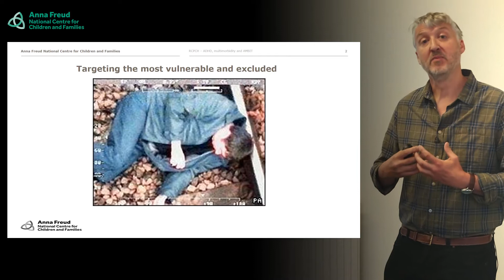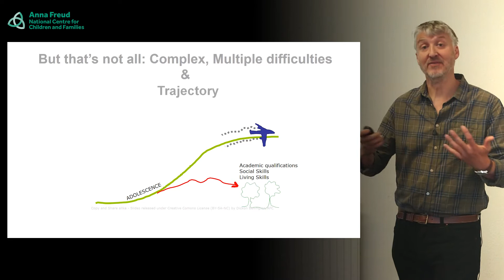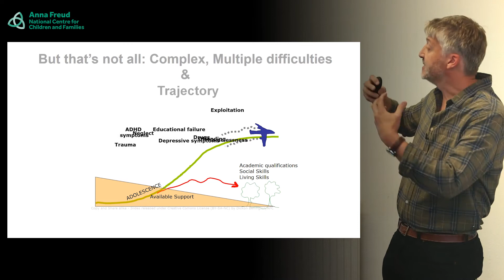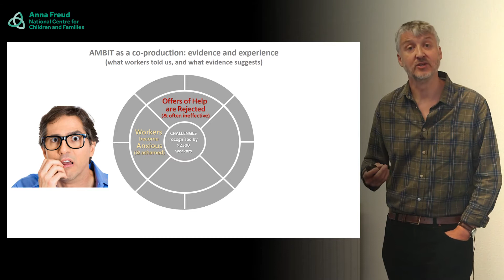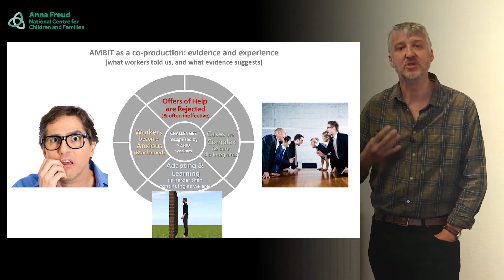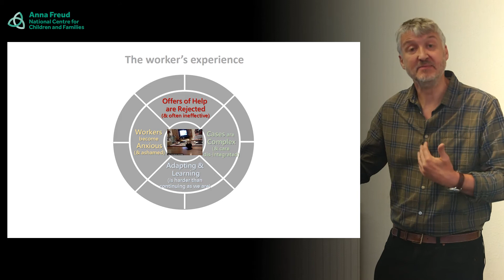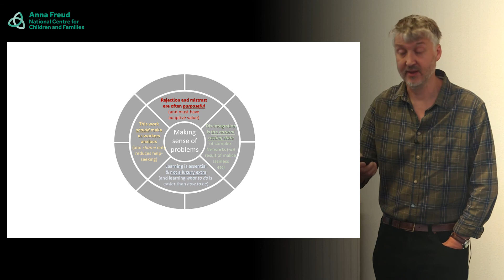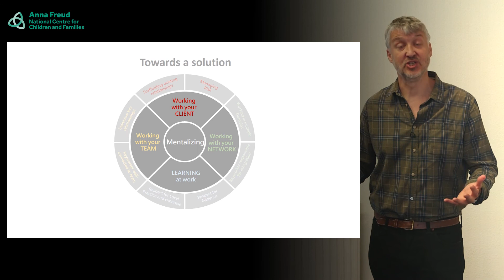Whats the Problem (that might need AMBIT)?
Describing the nature of the difficulties that AMBIT has been developed to help with, in a co-production between academics, clinicians, and practitioners in multiple teams across the UK and worldwide.